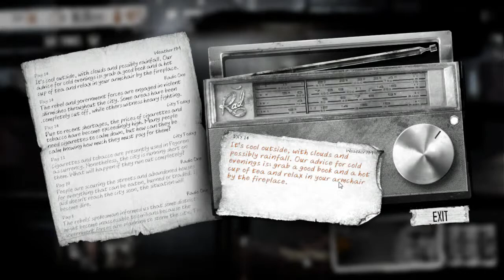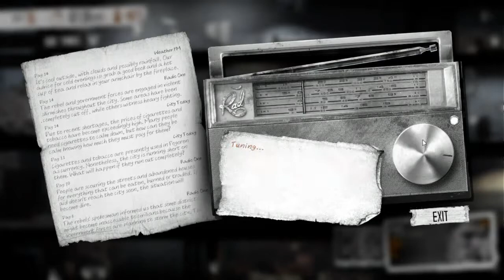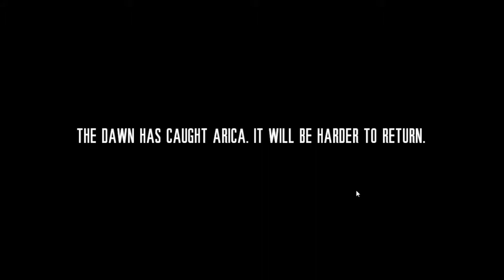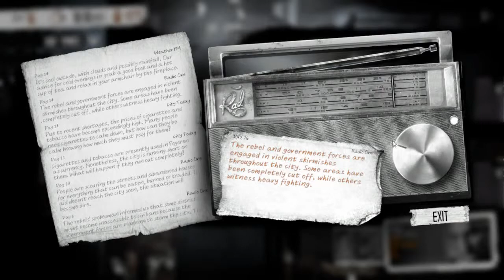This War of Mine part 6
Sub for more further content